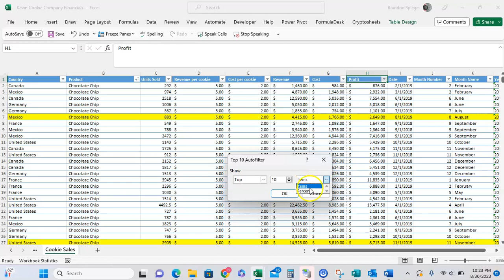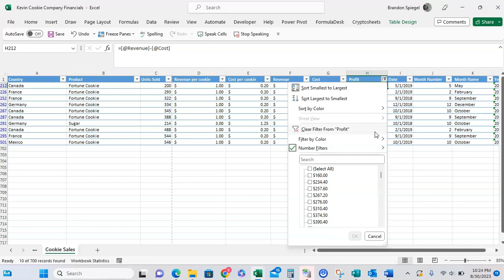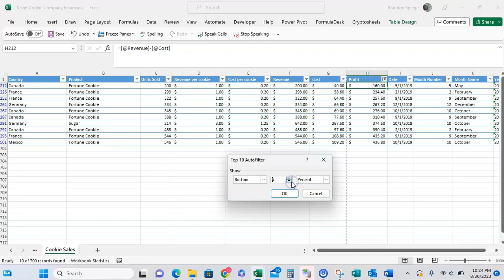How to Filter to Just Get Top or Bottom N values, or % in Microsoft Excel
In this tutorial, I just wanted to show you how you can use numeric filters in Microsoft Excel to filter for just the top or bottom n number of values, or n% in Microsoft Excel! To do this, first turn on filters, then there is a drop down at the top where you can then choose "Top 10" after hovering over number filters in excel. After clicking on this, you can then adjust the number of items you want to filter, and if you want to filter the top or bottom values. Yu can also adjust if you want to filter for the number of items, or the % of total items.

Keyboard Shortcut Cheat Sheet Anyone?